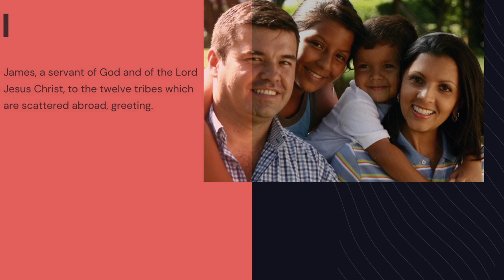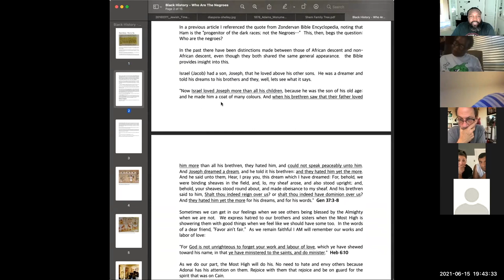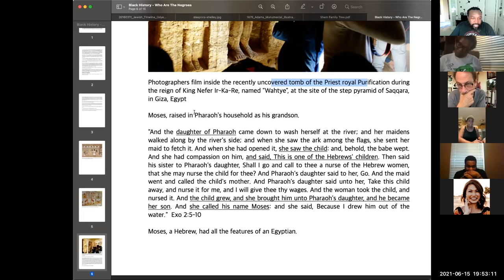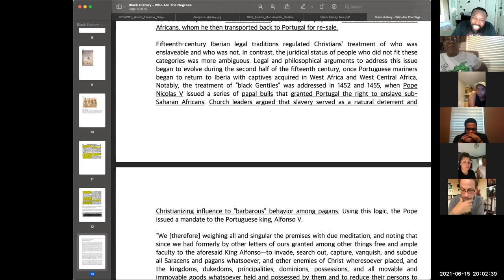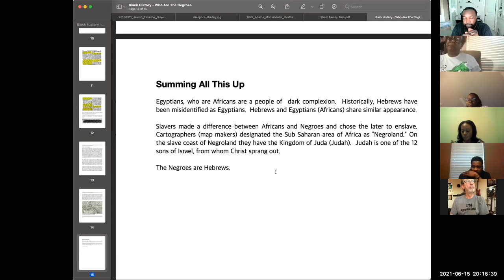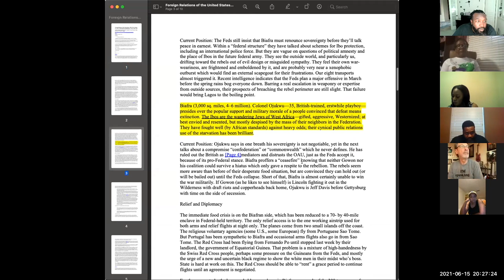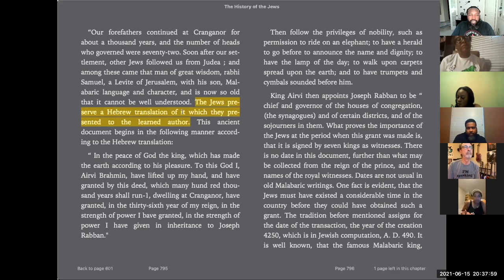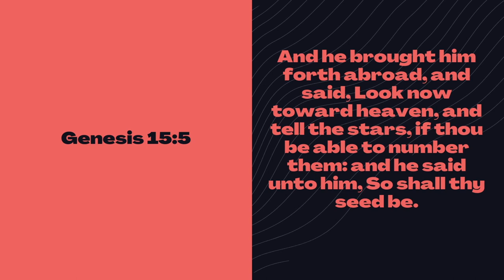Ancient Hebrew Lecture Series - 06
06   Who Are the Negroes